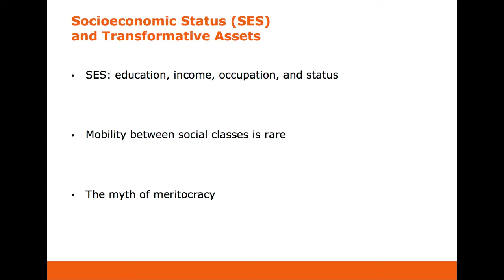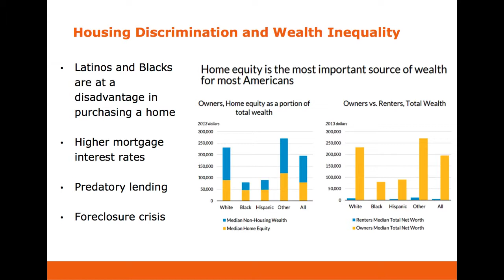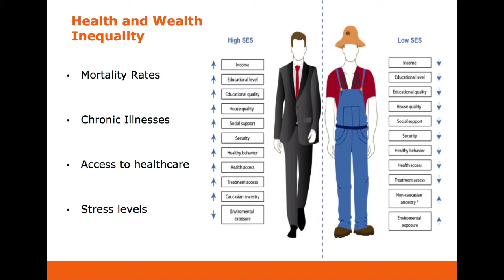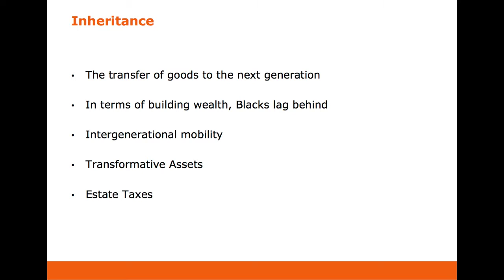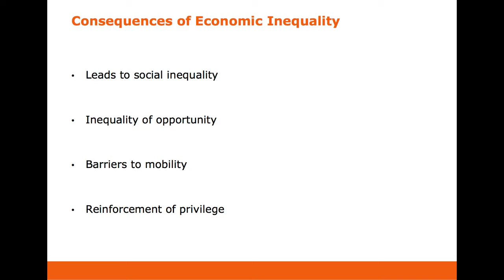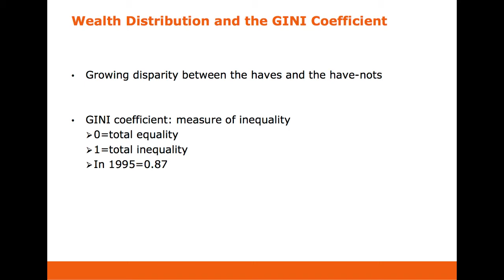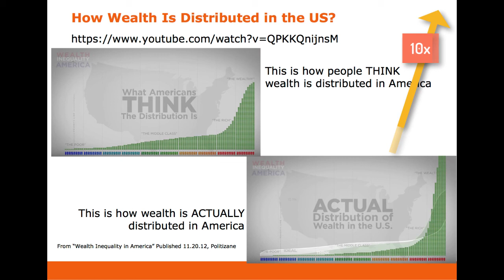Ch9 C Economic Inequality Race/Ethnicity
Part three of four short video lectures.